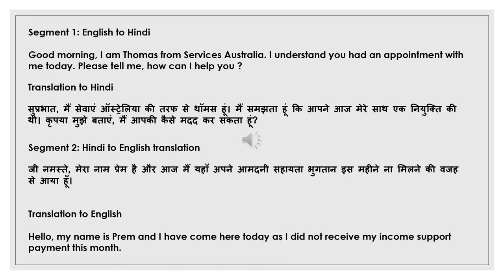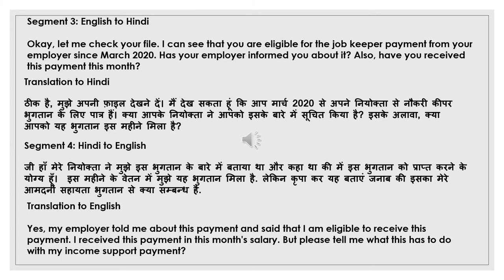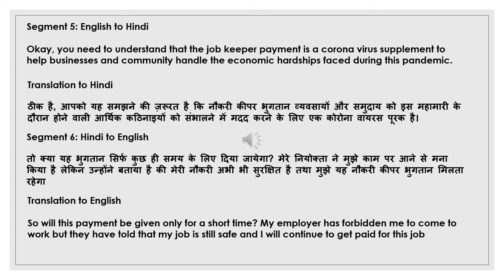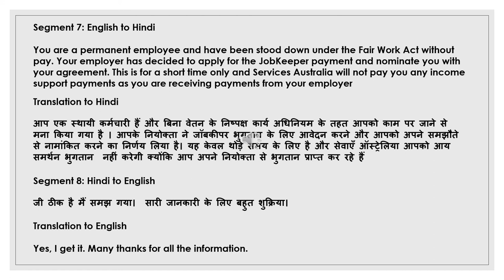NAATI CCL Practice Dialog 6: Income support payment stopped